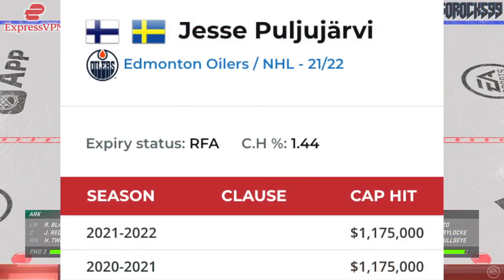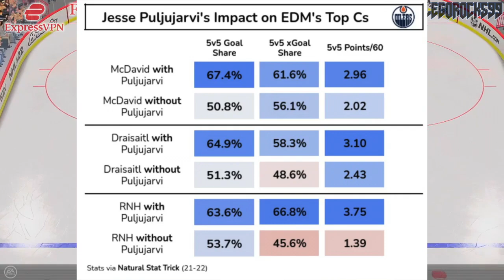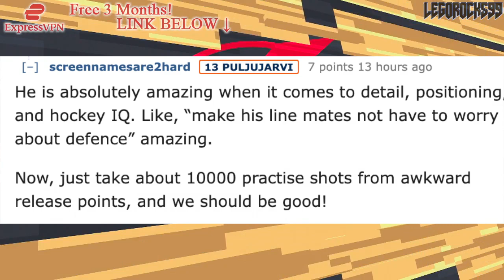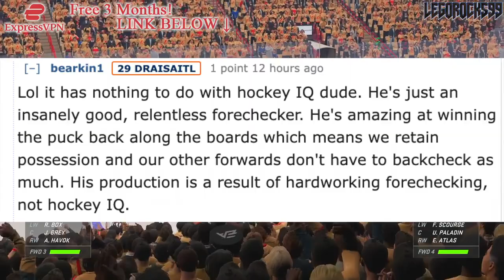These Jesse Puljujarvi Stats Are SHOCKING (He's Been GOOD) Edmonton Oilers News & Rumours Today NHL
Let's talk about Edmonton Oilers forward Jesse Puljujarvi, and his incredible advanced analytics this season.

The 2021 NHL Draft 1st Round went as follows:

1st) Buffalo Sabres, Owen Power
2nd) Seattle Kraken, Matty Beniers
3rd) Anaheim Ducks, Mason McTavish
4th) New Jersey Devils, Luke Hughes
5th) Columbus Blue Jackets, Kent Johnson
6th) Detroit Red Wings, Simon Edvinsson
7th) San Jose Sharks, William Eklund
8th) Los Angeles Kings, Brandt Clarke
9th) Arizona Coyotes (from Vancouver Canucks), Dylan Guenther
10th) Ottawa Senators, Tyler Boucher
11th) Arizona Coyotes, FORFEITED
12th) Columbus Blue Jackets (from Chicago Blackhawks), Cole Sillinger
13th) Calgary Flames, Matthew Coronato
14th) Buffalo Sabres (from Philadelphia Flyers), Isak Rosén
15th) Detroit Red Wings (from Dallas Stars), Sebastian Cossa
16th) New York Rangers, Brennan Othmann
17th) St. Louis Blues, Zachary Bolduc
18th) Winnipeg Jets, Chaz Lucius
19th) Nashville Predators, Fedor Svechkov
20th) Minnesota Wild (from Edmonton Oilers), Jesper Wallstedt
21st) Boston Bruins, Fabian Lysell
22nd) Edmonton Oilers (from Minnesota Wild), Xavier Bourgault
23rd) Dallas Stars (from Washington Capitals via Detroit Red Wings), Wyatt Johnson
24th) Florida Panthers, Mackie Samoskevich
25th) Columbus Blue Jackets (from Toronto Maple Leafs), Corson Ceulemans
26th) Minnesota Wild (from Pittsburgh Penguins), Carson Lambos
27th) Nashville Predators (from Carolina Hurricanes), Zachary L’Heureux
28th) Colorado Avalanche, Oskar Olausson
29th) New Jersey Devils (from New York Islanders), Chase Stillman
30th) Vegas Golden Knights, Zach Dean
31st) Montreal Canadiens, Logan Mailloux
32nd) Chicago Blackhawks (from Tampa Bay Lightning via Columbus Blue Jackets), Nolan Allan

Jesse Puljujarvi was one of the top NHL prospects at the 2016 NHL Entry Draft.

1st - Toronto Maple Leafs, Auston Matthews
2nd - Winnipeg Jets, Patrik Laine
3rd - Columbus Blue Jackets, Pierre-Luc Dubois
4th - Edmonton Oilers, Jesse Puljujarvi
5th - Vancouver Canucks, Olli Juolevi
6th - Calgary Flames, Matthew Tkachuk
7th - Arizona Coyotes, Clayton Keller
8th - Buffalo Sabres, Alexander Nylander
9th - Montreal Canadiens, Mikhail Sergachev
10th - Colorado Avalanche, Tyson Jost
11th - Ottawa Senators (from New Jersey Devils), Logan Brown
12th - New Jersey Devils (from Ottawa Senators), Michael McLeod
13th - Carolina Hurricanes, Jake Bean
14th - Boston Bruins, Charlie McAvoy
15th - Minnesota Wild, Luke Kunin
16th - Arizona Coyotes (from Detroit Red Wings), Jakob Chychrun
17th - Nashville Predators, Dante Fabbro
18th - Winnipeg Jets (from Philadelphia Flyers), Logan Stanley
19th - New York Islanders, Kieffer Bellows
20th - Detroit Red Wings (from New York Rangers via Arizona Coyotes), Dennis Cholowski
21st - Carolina Hurricanes (from Los Angeles Kings), Julien Gauthier
22nd - Philadelphia Flyers (from Chicago Blackhawks via Winnipeg Jets), German Rubtsov
23rd - Florida Panthers, Henrik Borgstrom
24th - Anaheim Ducks, Max Jones
25th - Dallas Stars, Riley Tufte
26th - St. Louis Blues (from Washington Capitals), Tage Thompson
27th - Tampa Bay Lightning, Brett Howden
28th - Washington Capitals (from St. Louis Blues), Lucas Johansen
29th - Boston Bruins (from San Jose Sharks), Trent Frederic
30th - Anaheim Ducks (from Pittsburgh Penguins via Toronto Maple Leafs), Sam Steel